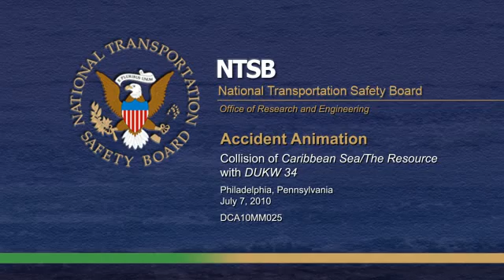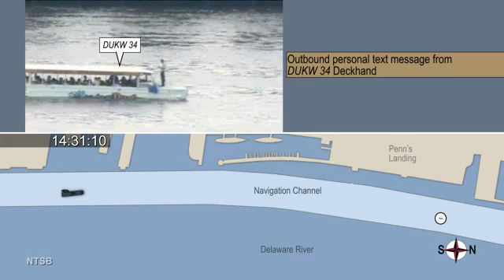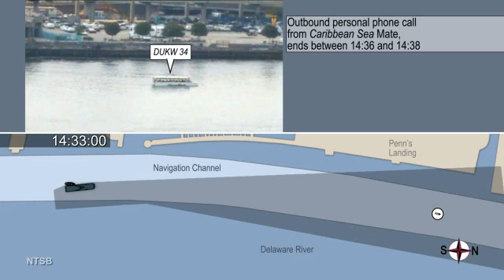Allision between barge and DUKW boat, Delaware River, Philadelphia, PA, July 7, 2010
Marine Accident Report: Allision between barge and DUKW boat, Delaware River, Philadelphia, PA, July 7, 2010

This two-dimensional (2-D) animated reconstruction shows events leading up to the collision between The Resource, sludge barge, being towed by the tugboat M/V Caribbean Sea, and the anchored amphibious passenger vehicle (APV) DUKW 34 in the Delaware River near Philadelphia, Pennsylvania on July 7, 2010. The animation content is based on AIS (Automatic Identification System) data, VHF radio communications, security camera video, and calculated performance data.